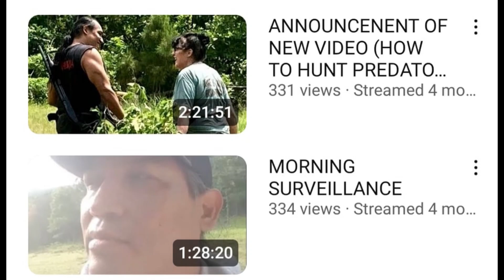BOOK SIGNING ANNOUNCEMENT: SEPT 29, 2023 6:30PM CTZ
LIVESTREAM BOOK SIGNING
LIVE ON THE TRACKER CHANNEL

THE NEW BOOK IS AVAILABLE!
GET YOUR AUTOGRAPHED COPY OF:
PREDATOR BIGFOOT AND THE SPIRITUAL WARRIOR'S PATH

JOIN US 6:30PM CTZ
FOR A NIGHT OF KNOWLEDGE AND SNEAK PEEKS INTO THE ONLY BOOK OF ITS KIND. YOUR QUESTIONS ARE ANSWERED IN THIS 5.0 RATED, HIGHLY RECOMMENDED BOOK.

$25.00
+ SHIPPING AND HANDLING

TO PURCHASE YOUR COPY TODAY ON AMAZON

Video monetization
Full monetization to you
Shorts
License not required to monetize Shorts